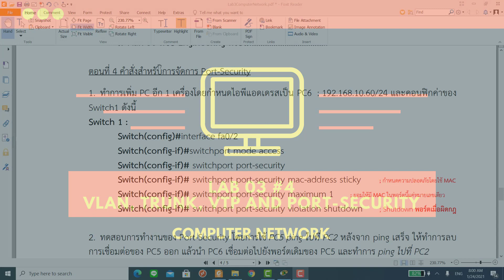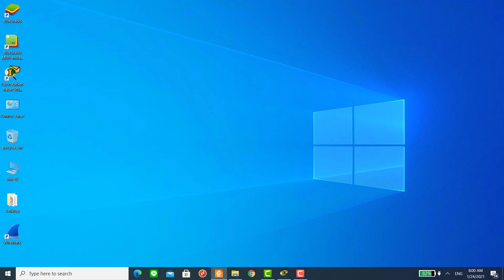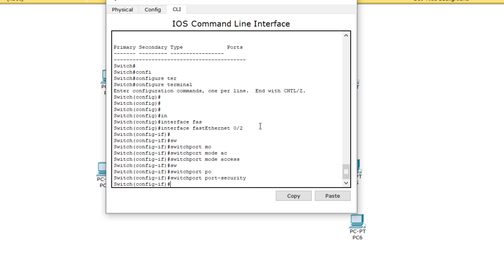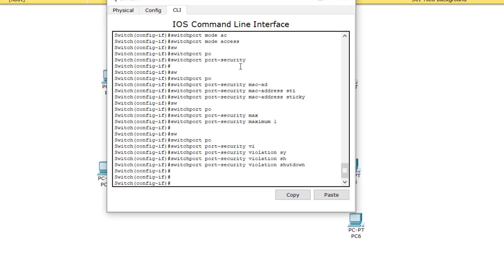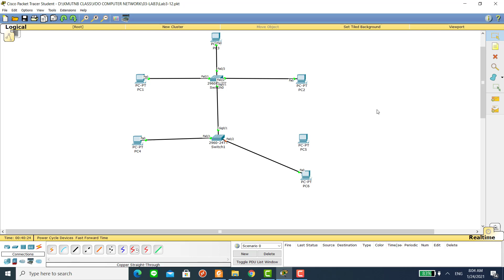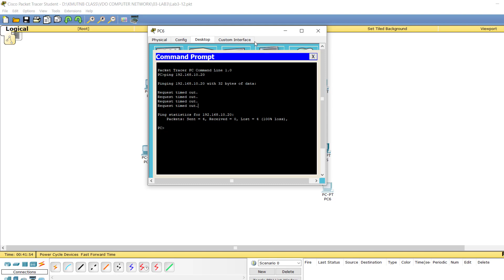COMPUTER NETWORK : EP11 Lab03-VLAN, Trunk, VTP and Port Security #4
การรักษาความปลอดภัยเครือข่ายให้สามารถทำงานได้เสถียรและป้องกันไวรัสหรือการโจมตีเข้ามาในเครือข่ายภายใน นอกจากจะลงแอนตี้ไวรัสแล้ว การป้องกันในระดับ switch ก็จะช่วยให้ผู้ไม่ประสงค์ดีเข้ามาในเครือข่ายเราได้ เรามาดูวิธีการจัดการโดยใช้งานฟีเจอร์ที่เรียกว่า Port-Security ของ Cisco กันครับ